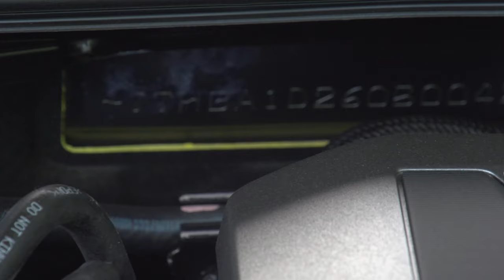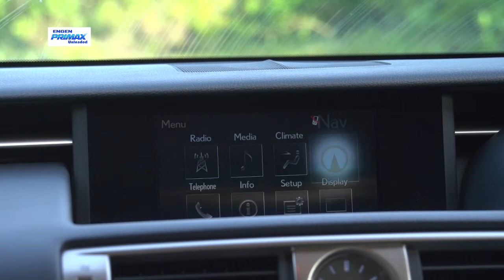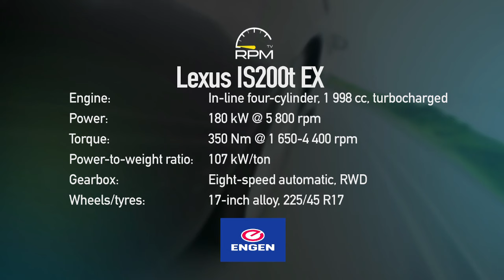Review: Lexus IS200t EX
Review of the Lexus IS200t EX